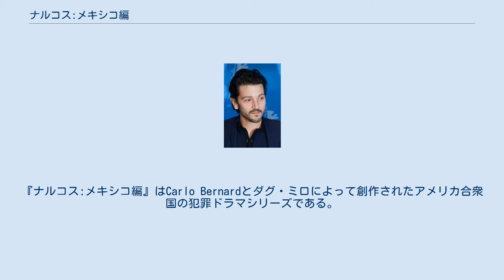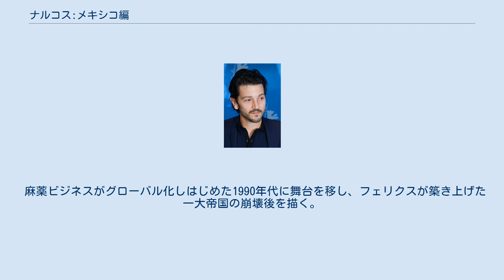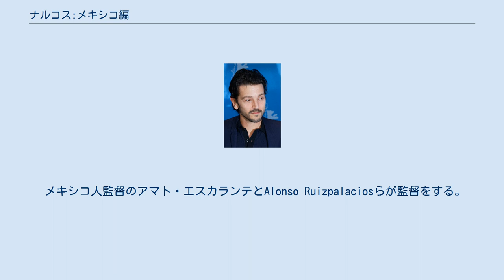ナルコス:メキシコ編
『ナルコス:メキシコ編』はCarlo Bernardとダグ・ミロによって創作されたアメリカ合衆国の犯罪ドラマシリーズである。
 『ナルコス:メキシコ編』は現代メキシコの麻薬戦争を、独立した数多くの中小の麻薬組織が乱立していた1980年代前半にさかのぼって描く。
当初は『ナルコス』のシーズン4として企画されていた。
『ナルコス』のシーズン1から3がコロンビアの麻薬戦争を扱っていたのに対し、本シリーズはメキシコの麻薬戦争を描く。
 2018年11月16日にNetflixで配信開始された。
2018年12月5日、シーズン2の製作が発表され、2020年2月13日に配信された。
2020年10月28日、シーズン3の製作が発表された。
 1981年、グアダラハラ・カルテルは強力な指導者ミゲル・アンヘル・フェリクス・ガジャルドを得て、抗争を経て多くの麻薬組織"プラサ"を統合する。
フェリクスは腐敗したメキシコ政府当局を取り込み、アメリカを市場としてマリファナを輸出して巨益をあげる。
 やがてフェリクスはコロンビアのカリ・カルテルとメデジン・カルテルのコカインのアメリカへの輸送にも乗り出す。
アメリカDEA捜査官でメキシコ系のエンリケ・"キキ"・カマレナは身重の妻と息子とともにカリフォルニアからメキシコのDEAグアダラハラ支局に赴任して捜査に加わるが、メキシコの構造的な腐敗に直面する。
キキはフェリクスの捜査を進め、広大なマリファナ畑を壊滅させるが、報復として誘拐され拷問・殺害される。
 キキの妻や上司の奔走がアメリカ・メキシコ両政府を動かし、幹部のドン・ネトやラファは逮捕され、組織は危機に陥る。
だがフェリクスは政府幹部が自分に協力した証拠を使って逮捕を逃れ、緩みかけた組織を守る。
キキの上司も、DEAに協力したメキシコ司法警察のカルデローニも転出させられる。
 キキの死によって長年にわたるメキシコ麻薬戦争が始まり、DEAはフェリクスとグアダラハラ・カルテルを追う新チームの指揮官"ウォルト・ブレスリン"と彼の部下達をメキシコに派遣し、"レジェンダ作戦"を開始する。
 キキ殺害の報復のためにDEAはレジェンダ作戦を立て、指揮するウォルト・ブレスリンは誘拐と拷問をもためらわずに殺害犯を探す。
殺害の経緯を知る、国防大臣の甥を逮捕するが、捜査はアメリカ国務省によって終結させられる。
 アメリカ国境に面するティフアナ・プラサを通るシナロア・プラサの麻薬にフェリクスが税を課して両プラサ間に緊張が高まる。
シナロア・プラサの幹部のエル・チャポはティフアナを通さないためにトンネルを掘る。
ウォルトは両プラサを対立させるためにトンネルの存在をリークし、ティフアナ・プラサはトンネルを破壊する。
 シナロア・プラサのパルマはフアレス・プラサのアコスタと組み、フェリクスに対抗しようとする。
これをかぎつけたフェリクスはパルマとアコスタの殺害を命じる。
アコスタはウォルトに接近し新聞に暴露記事を載せるが、メキシコ連邦警察とこれに協力するFBIに襲撃されて殺される。
 麻薬の押収が増えてフェリクスは苦境に落ちる。
フェリクスはマリアと離婚し、イサベラはフェリクスに隠れ、ティフアナ・プラサと組んでアメリカにコカインを輸出しようとする。
フェリクスはCIAによるニカラグアのコントラへの武器輸送を請け負ってCIAに食い込む。
ライバルのガルフ・カルテルの指導者フアン・ゲラに近い大統領候補の当選を不正行為で防ぐ。
カリ・カルテルのパチョと交渉し、そのコカイン輸送をめぐってガルフ・カルテルと張り合う。
アマドに命じてカリ・カルテルの大量のコカインをアメリカに空輸する。
ウォルトはアマドの飛行機に追跡装置をつけるが、囮に騙されてチームのほとんどは殺され、ウォルトは閑職に左遷される。
 フェリクスのタレコミにより、ロサンゼルスでカリ・カルテルの大量の麻薬と金が押収されたため、輸送費を払えなくなったカリ・カルテルはフェリクスにアメリカでの販売権を分け与える。
フェリクスはパルマを赦す代わりにその妻子を殺して見せしめとし、マリアは再びフェリクスから去る。
 フェリクスは各プラサを集めて会合を開くが、反発したアルジャーノ・フェリクス兄弟のティフアナ・カルテル、エル・チャポのシナロ...